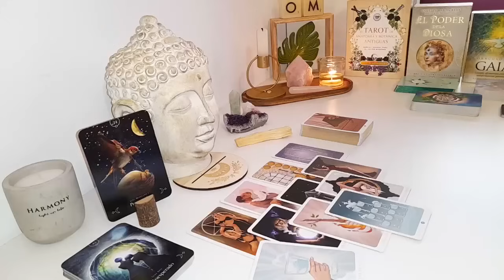VIRGO 🔥JUST STAY QUIET & WAIT FOR THE BLAST ON SUNDAY 3TH🚨A CALL LEFT UNANSWERED🚨MARCH 2024